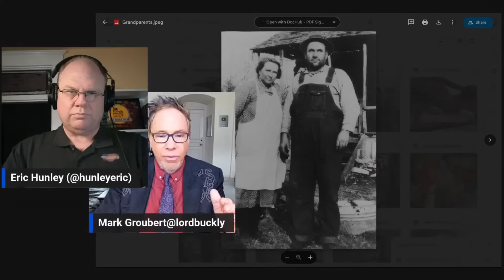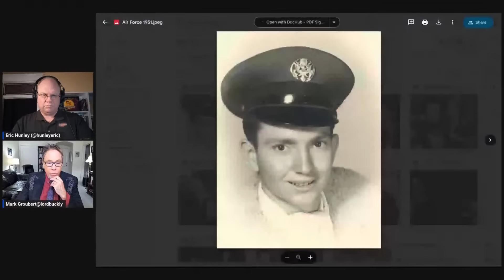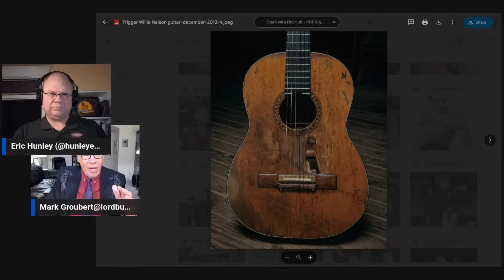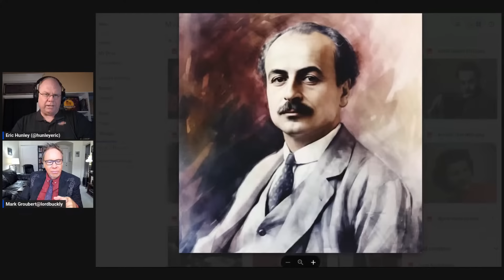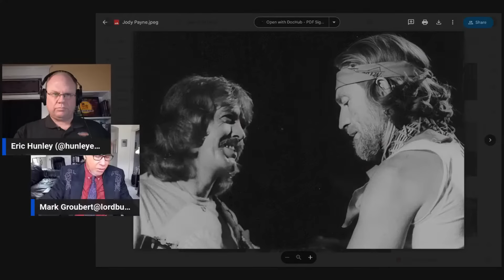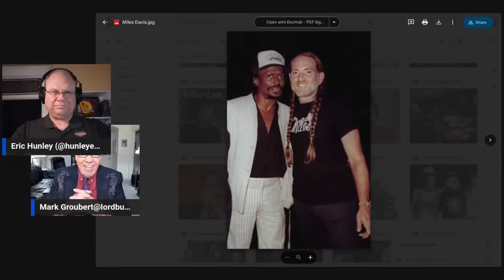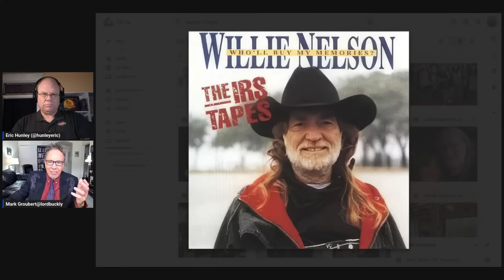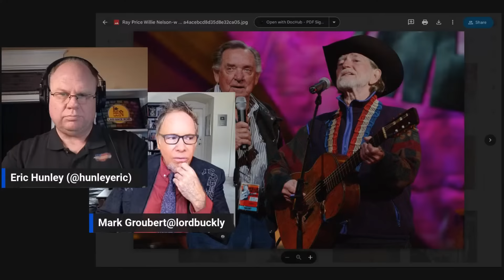The Secret Life of Willie Nelson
Join us for an in-depth exploration of the enigmatic personality and fascinating life of the legendary Willie Nelson in this special episode of America's Untold Stories, hosted by Eric Hunley and Mark Groubert. Delve into the untold aspects of Willie Nelson's life, unraveling the mystery behind his enduring appeal and the driving forces that have shaped his remarkable journey.

Discover the man behind the music, the stories that have defined him, and the influences that have propelled him to legendary status. Gain unique insights and untold stories as we unravel the enigma of Willie Nelson, providing a comprehensive understanding of the man and his enduring impact on American culture.

This episode is a must-watch for anyone intrigued by the captivating life and career of Willie Nelson. Don't miss out on this opportunity to dive deep into the extraordinary world of one of America's most iconic figures.

Crypto?